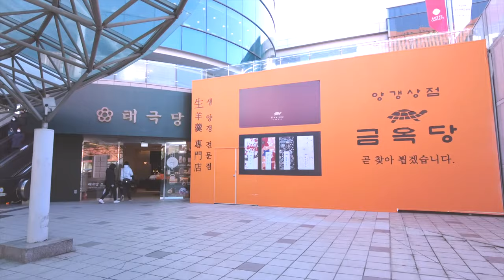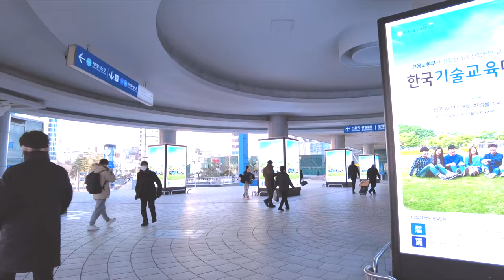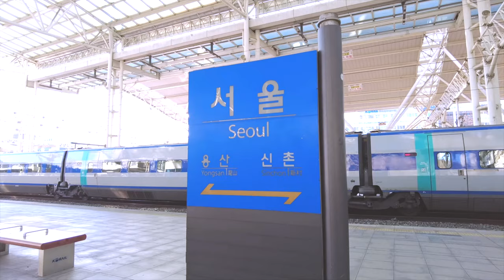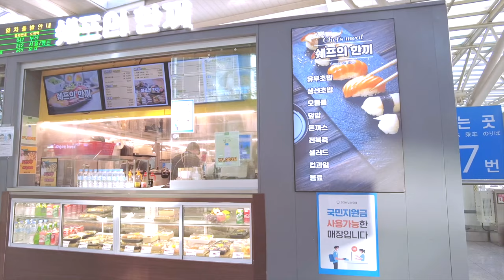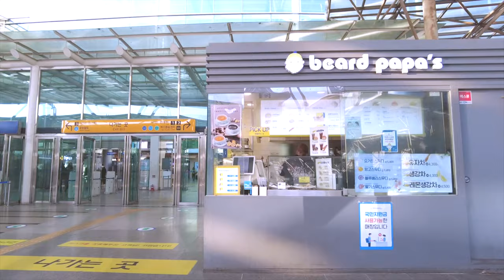Seoul Walk Korea Travel Vlog 4K - Walking Tour Seoul Station - World Tour Vlog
Seoul Walk - Korea Tour video Series |  Walking street Seoul - Finding the beautiful and exciting streets of Korea. We invite you to Seoul, Korea, one of the most beautiful cities in the world. Let's walk the lively and amazing streets of Seoul together.

워킹스트리트 서울 - 한국의 아름답고 신나는 거리를 찾아서.
당신을 세계에서 가장 수려한 도시중에 하나인 한국의 서울에 초대합니다. 함께 서울의 활기차고 멋진 거리를 걸어봅시다.

ソウル ウォーク - 韓国ツアー Vlog シリーズ | ウォーキング ストリート ソウル - 韓国の美しくエキサイティングな街並みを発見。 世界で最も美しい都市の 1 つである韓国のソウルにご招待します。 賑やかで素敵なソウルの街を一緒に歩きましょう。

Location info ( Google Map link )
Seoul Station, seoul south Korea

▶ A variety of fun and exciting Watchers Club broadcast information

▶ Watchers Club Website - Let Go!